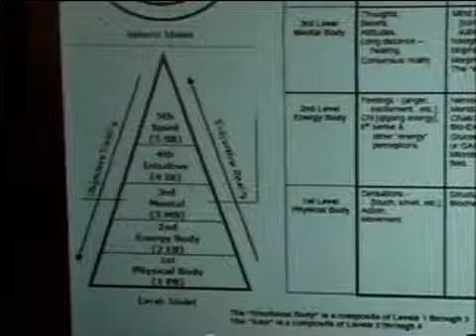Electrosensitivity -- Healing and Treatment